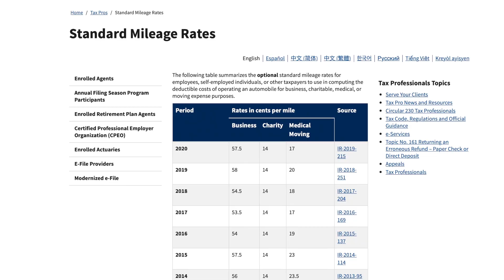FOUR Business Mistakes You’re Making As A DoorDash Dasher (Applies To ANY App)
If you drive for DoorDash or most ANY app in the gig economy you need to treat your driving as a business. Unfortunately many drivers are making these business mistakes when on the road that will affect their earnings in both the short and long terms.

🖥Video Timecodes🖥
0:00 - Your Driving Is A Business
0:32 - One Of The Biggest Oversights Regarding Your Vehicle
1:31 - Not Doing This May Greatly Affect Your Tax Situation
2:41 - Are You Setting Aside Money For This?
3:31 - What Are Empty Miles?

►Gear Of The Day

QUESTION -  Have you found yourself making any of these mistakes? How did you fix it?